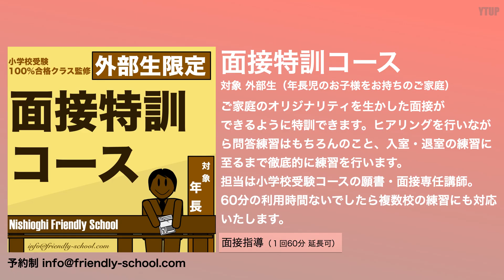【小学校受験】１校目の試験で芽生える 受験への自覚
今回のテーマは「１校目の試験で芽生える 受験への自覚」です。